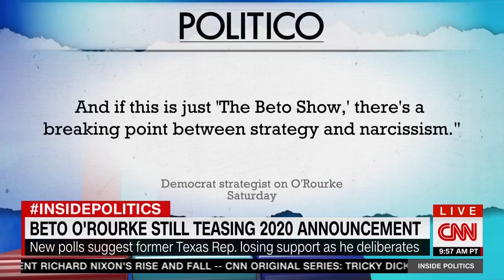CNN's "Inside Politics" panel discusses attack ad on Beto O'Rourke by Club for Growth Action